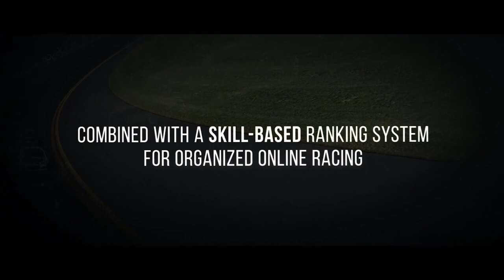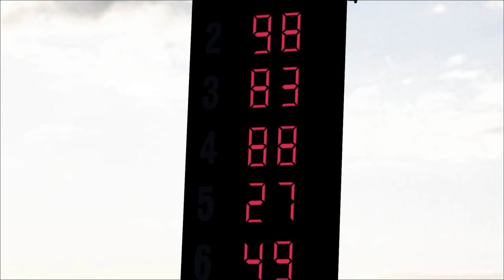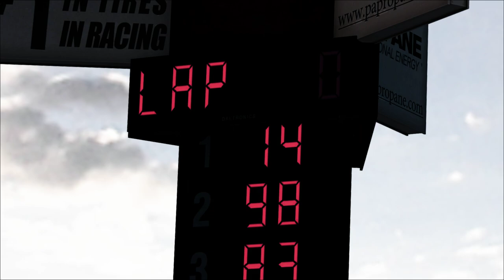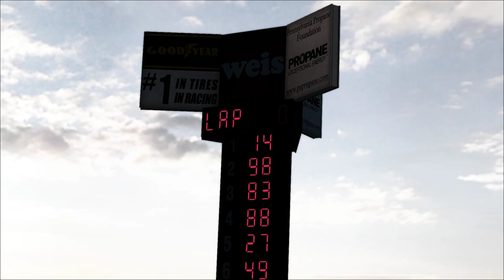20: Pocono // =RSR= Full Throttle Cup Series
=RSR= was first organized in 2000 and operated under the name Nightstalker Motorsports through 2008. Since the new development of league racing in iRacing, they decided to fire the league back up under the original name of Real Sim Racing. =RSR= currently offers racing in the following platforms: The NASCAR Sprint Cup Series Vehicles, The NASCAR Xfinity Series Vehicles and The NASCAR Camping World Truck Series Vehicles.